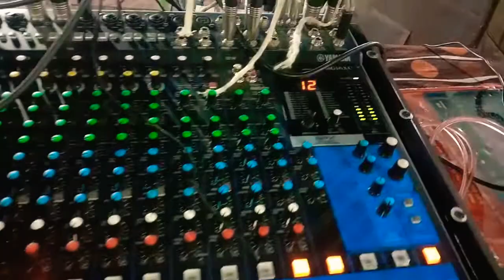Zhliya Tini sanza | Marathi Lavni Song Aurangabad best Orchestra.8080903363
Audio Tech Music
Entertainment Events
Live Digital karaoke orchestra

Song : zhalya Tini sanza
Singer : savita Patil